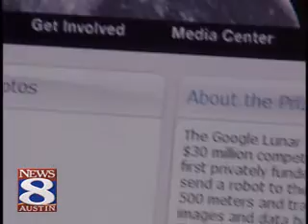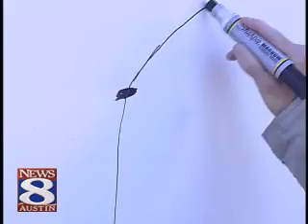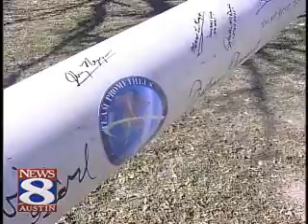Team Prometheus Rocks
N-Prize Team in the news